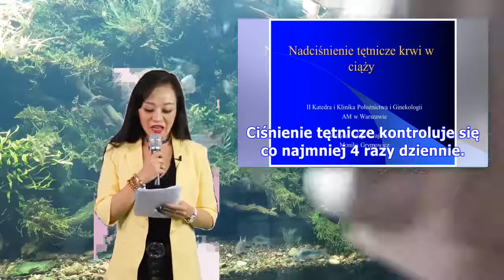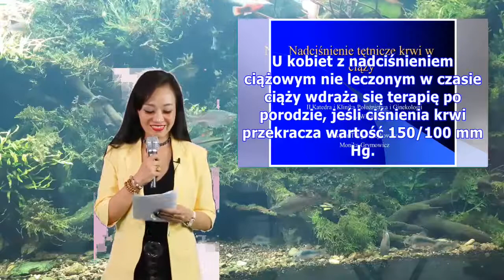Nadciśnienie tętnicze u ciężarnych